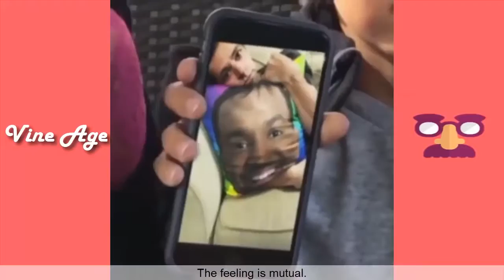10 Funny Try Not To Laugh Funny America's Funniest Videos #65 ☼☼☼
10 Funny Try Not To Laugh Funny America's Funniest Videos